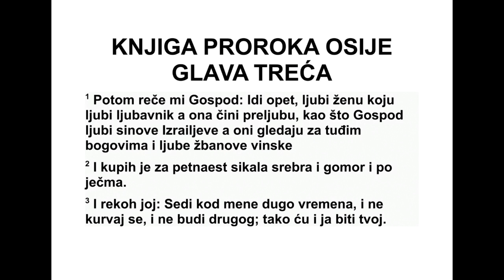KNJIGA PROROKA OSIJE GLAVA 3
З Господ ми је затим рекао: „Иди и поново
воли жену коју други воли и која прељубу
чини, као што и Господ воли Израелове си -
но ве, а они се окрећу другим боговима и ра -
до им приносе своје грожђе.”
2 Купио сам је за петнаест сребрника и за
гомер* и по јечма. 3 Затим сам јој рекао:
„Мно го дана живећеш као моја жена. Не
смеш да чиниш блуд и да легнеш с другим
човеком, а нећу ни ја с тобом.”
4 Јер ће Израелови синови много дана жи -
вети без цара, без кнеза, без жртве, без об -
редног стуба, без свеште ничког ефода и без
кућних идола. 5 Затим ће се Израелови си -
но ви вратити и тражити Господа, свог Бога,
и Давида, свог цара, и дрхтећи доћи ће к
Гос поду и к његовој доброти у последњим
данима.